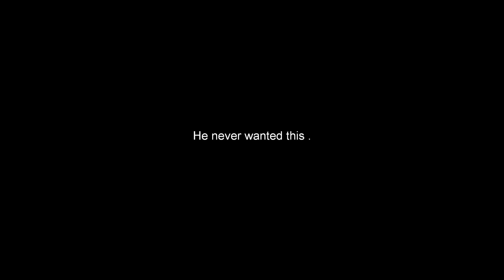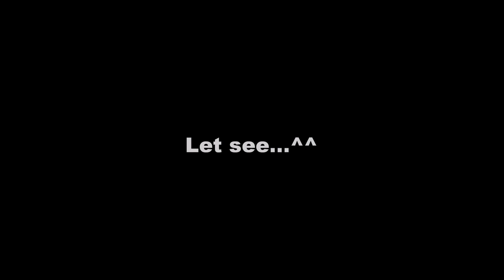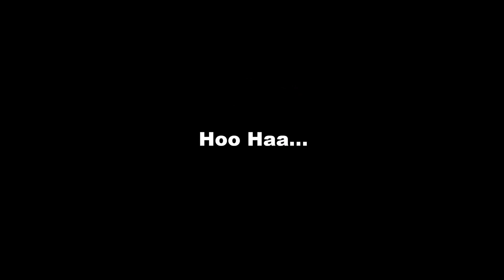Taylor's hiv.aids Video Music Awards 2009: Hold On (Agency 3)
This video music gained Best Art Direction 2009 during Taylor's hiv.aids Video Music Awards 2009 by Taylor's School of Hospitality, Tourism & Culinary Arts (formerly Taylor's College, School of Hospitality & Tourism). Credits to Hold On of Good Charlotte for the song.